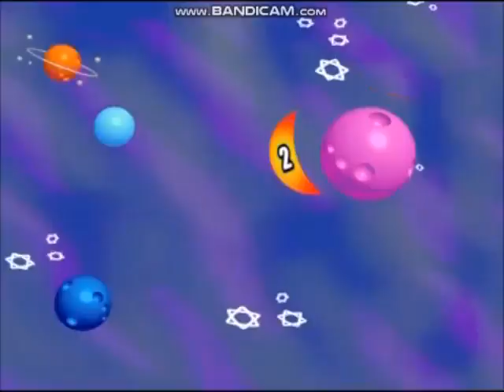Hi-5 USA - T01 E13 - Máquinas na Fazenda